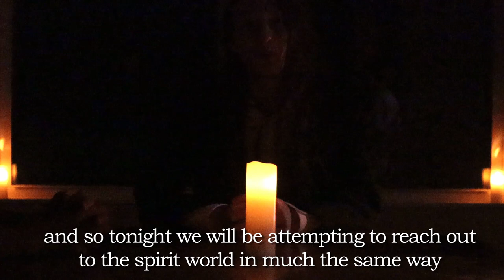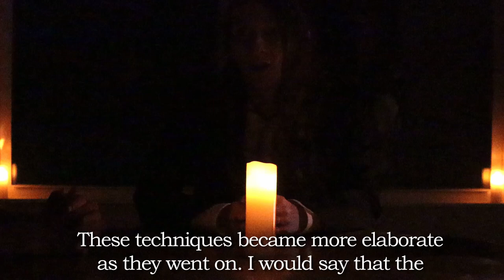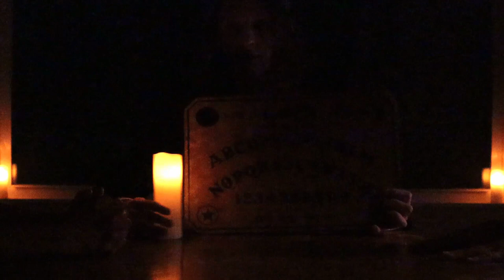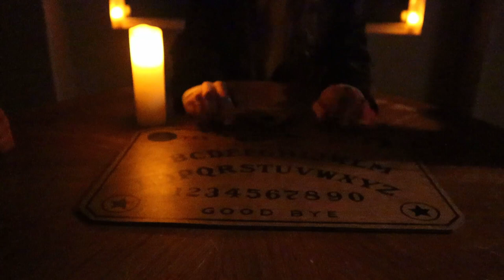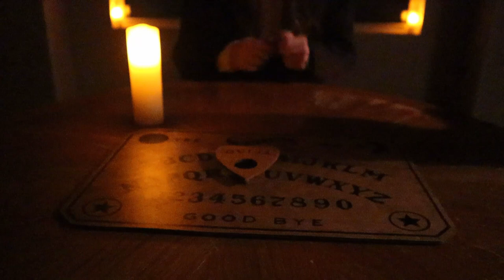A Halloween Séance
On Oct 31st, I was able to take part in a classic Halloween Séance with a slightly modern twist. This included the talking board and the Estes Method. Surprising responses and conversations were had between the material and immaterial. Hope you enjoy and have a pleasant evening!